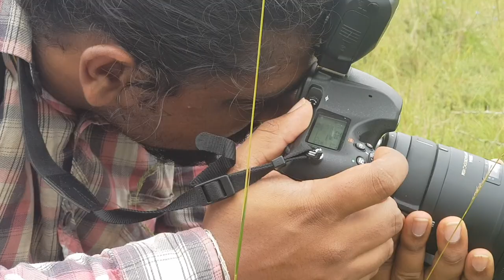A day out with BBC - @ Hesaraghatta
Nature walk with Bangalore Butterfly Club - Hesaraghatta, Bangalore Rural - 29th July, 2018